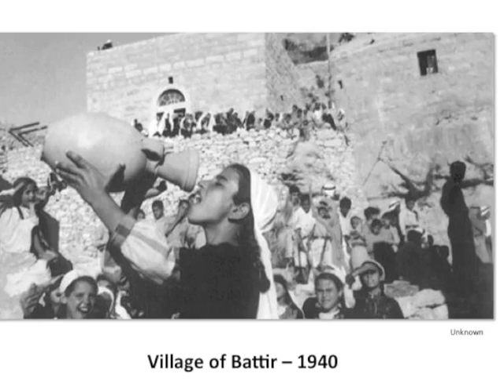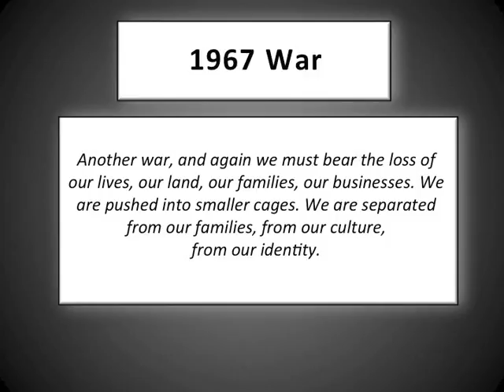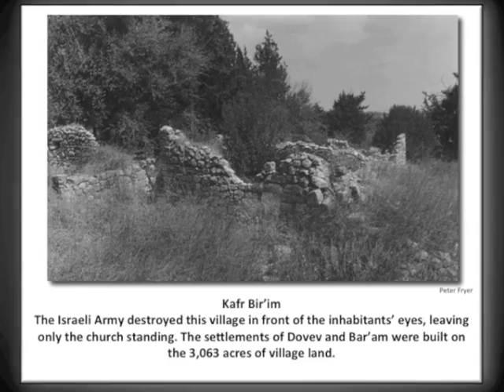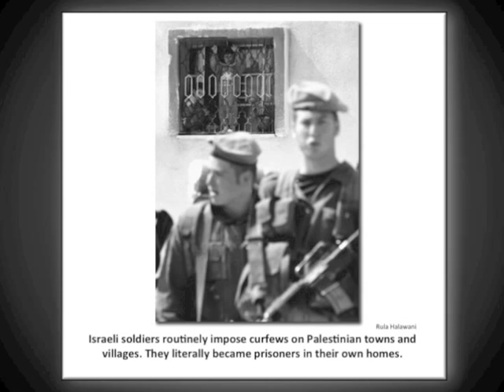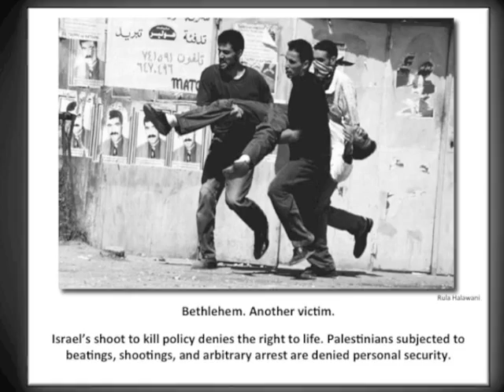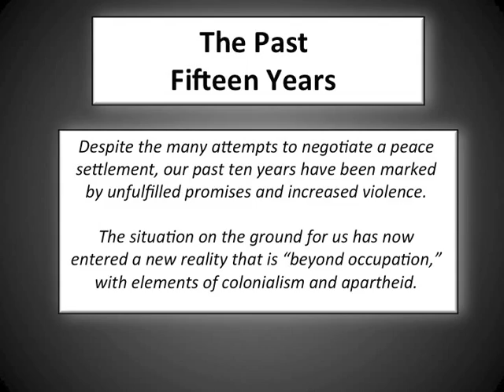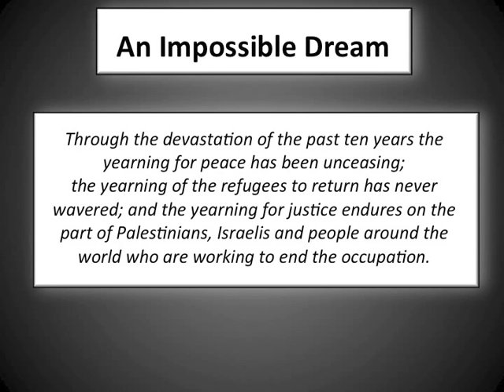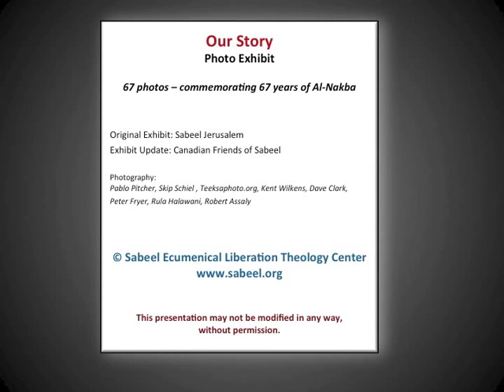Our Story - Sabeel Al-Nakba Photo Exhibit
Our Story (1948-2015).  Photo exhibit commemorating the 67th anniversary of al-Nakba (the catastrophe).  The story of dispossession of the Palestinian people.